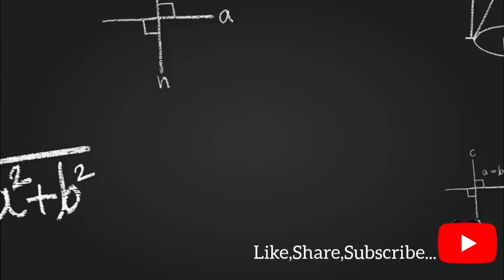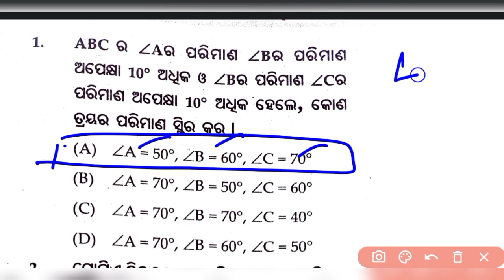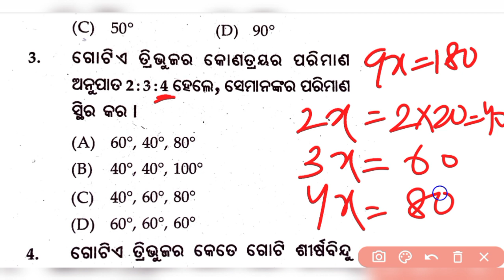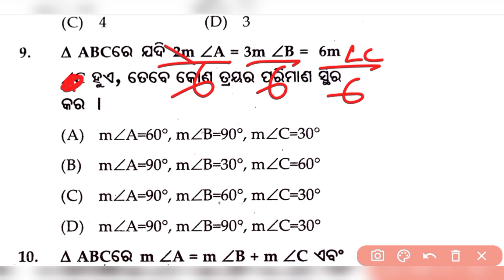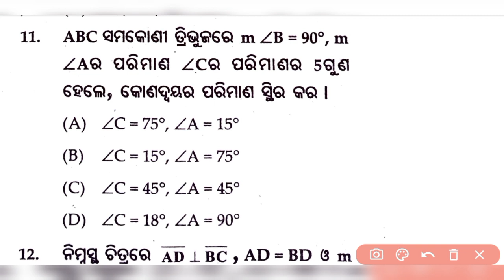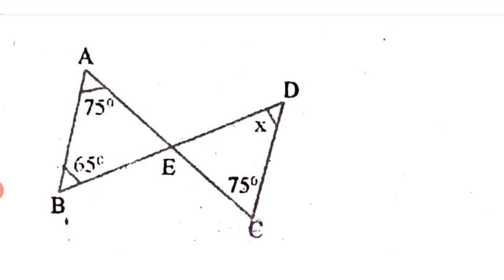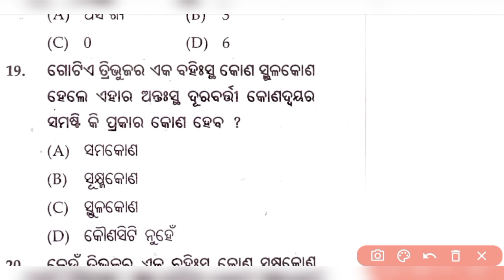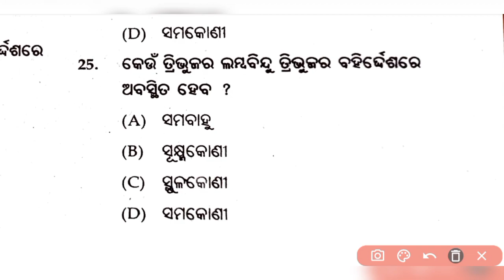NMMS 2023 Important Mathematics Questions and answers / Geometry Tribhuja